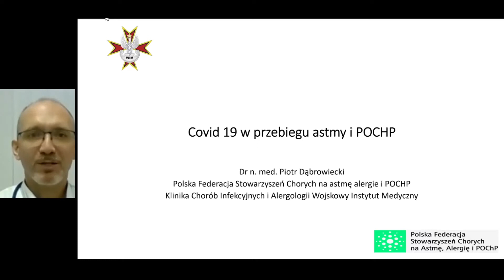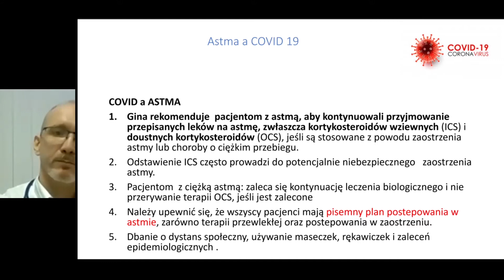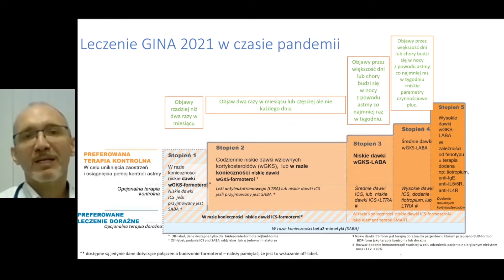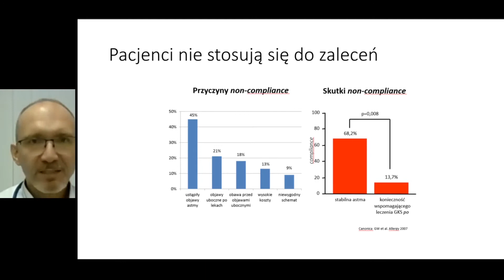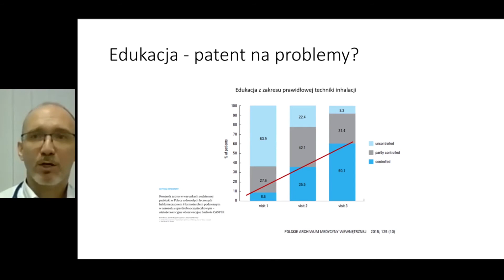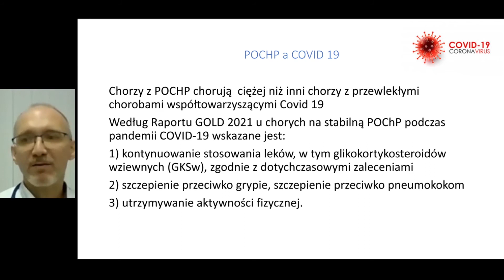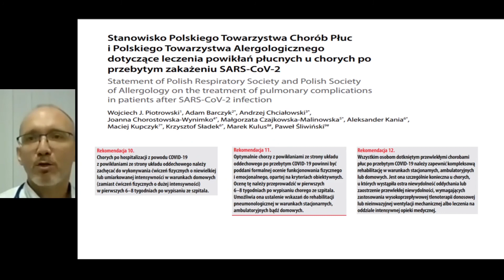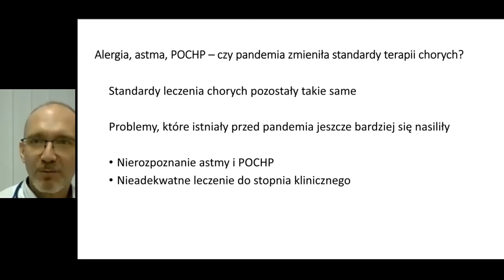Covid-19 w przebiegu astmy i POChP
dr n. med. Piotr Dąbrowiecki, Klinika Chorób Infekcyjnych i Alergologii, Wojskowy Instytut Medyczny, Polska Federacja Stowarzyszeń Chorych na astmę i POCHP.

Zalecenia terapii alergii, astmy i POChP nie zmieniły się w związku z pandemią Covid-19. W przypadku astmy pacjenci nie powinni odstawiać przyjmowanych leków, dbać o dystans społeczny i nosić maseczki.
Astma nie zwalnia z tego obowiązku, a w przypadku jej zaostrzenia należy pozostać w domu.
Podobnie chorym na POChP zaleca się dalsze przyjmowanie leków, aktywność fizyczną oraz szczepienia przeciw grypie, pneumokokom i koronawirusowi. Po przebyciu zakażenia ważna jest rehabilitacja oddechowa, nawet prowadzona w domu. Pandemia pogłębiła jednak istniejące wcześniej problemy, jak zbyt późne diagnozowanie chorób płuc.

Dołącz do nas na facebooku, żeby nie przegapić kolejnych wykładów!